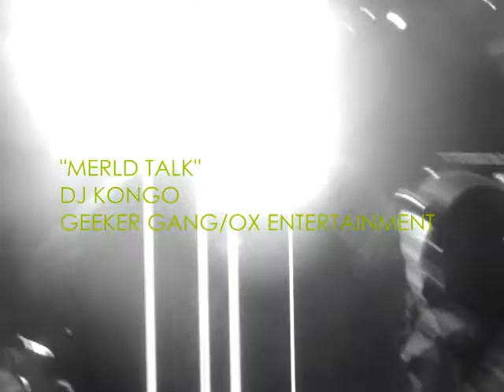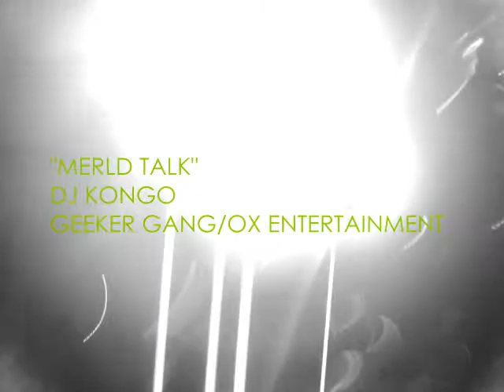"MERLD TALK"- DJ KONGO (SNIPPET)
DJ KONGO DROPS ON GUCCI MANE "TRAP TALK" INSTRUMENTAL. GEEKER GANG "HELLI MERLD" THE ALBUM PRODUCED BY COLLAB ON DA TRACK COMING SOON AS FUCK!!! COME N JOIN THE GEEKER GANG